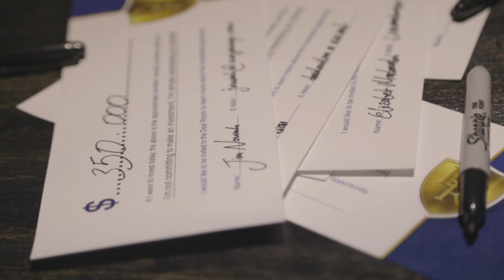Expressions of Interest during Ojai Energetics Investment Spotlight Event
Expressions of Interest at Ojai Energetics Investment Spotlight Event. Investors were provided with Deal Room request cards to express interest in the Ojai Energetics investment opportunity. The presentation and Q&A ended with investor expressions of interest totaling over $2M.